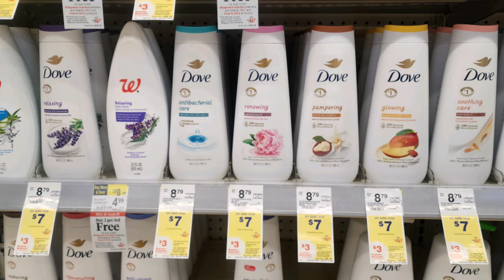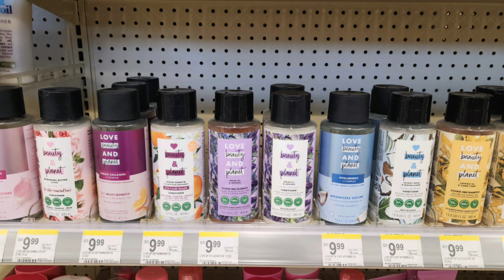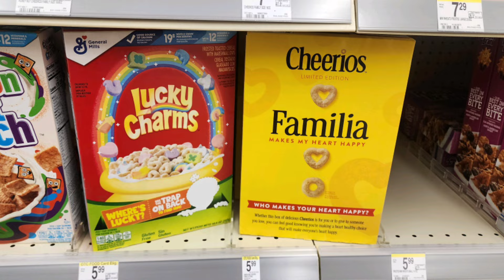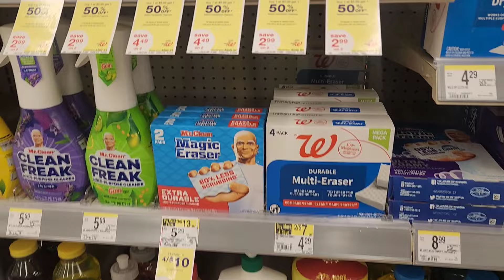WALGREENS COUPONING 7/28-8/3: THREE FREEBIES IBOTTA REBATES & MORE 🛒🛍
PG Rebate Offer 👉

Dave & Busters Game Card $20
 For $14.99 👇

Code: preycad

Code:EARN921852

Code: RB5FA